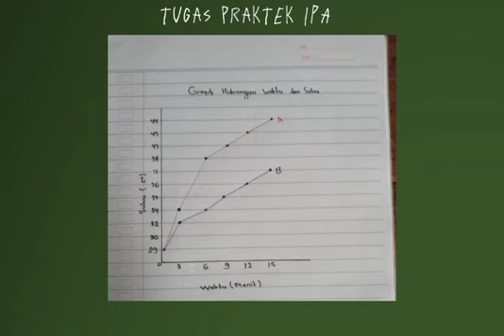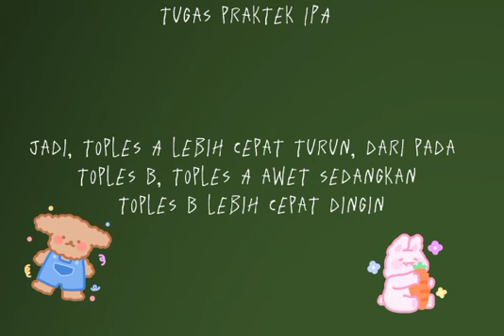PEMODELAN EFEK RUMAH KACA OLEH KELAS 7C SMP NEGERI 1 MINGGIR